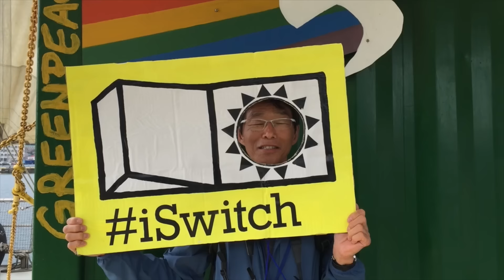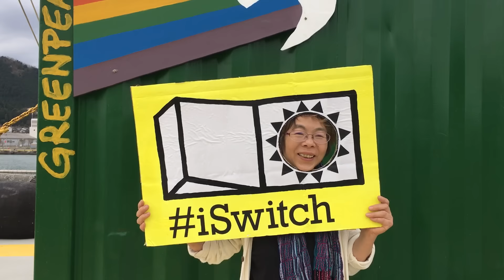日本中が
電力自由化で、クリーンな電力会社に乗り換える波をつくるアクション「iSwitchいまだからこそクリーンな電気へ」。参加者はもうすぐ10,000人に。子どもたちの未来のために、原発のない社会のために、あなたも、iSwitch!